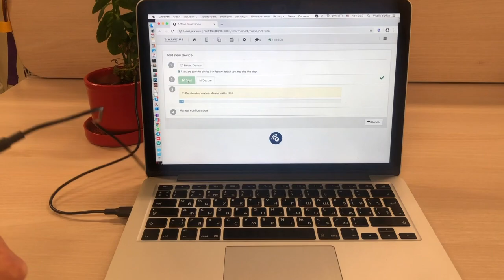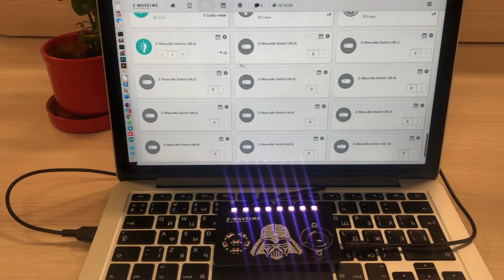Happy New Year 2020 from Z Wave.Me!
This is Z-Wow!Me - a funny project made by Z-Wave.Me team to celebrate the New Year 2020.

Z-Wow!Me is a retro-cyberpunk music box with eleven well known melodies. It can also act as a night light.

Z-Wow!Me is based on Z-Uno and is not commercial. You can not buy it. But all the materials to make it yourself are public.